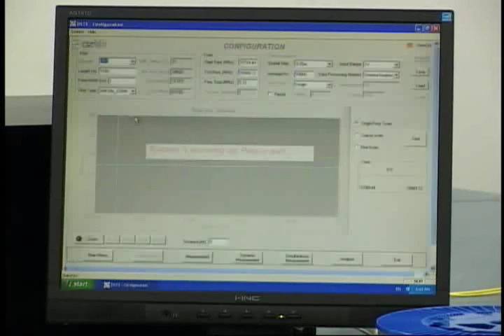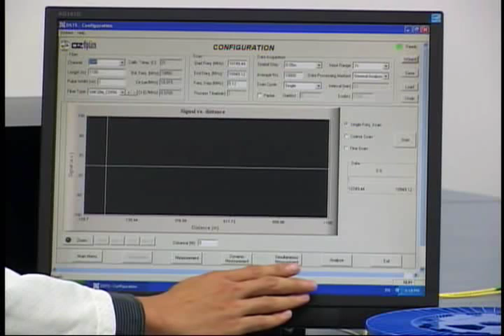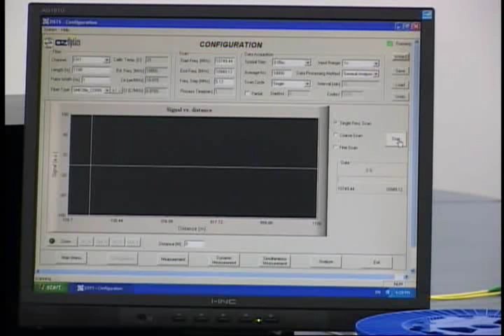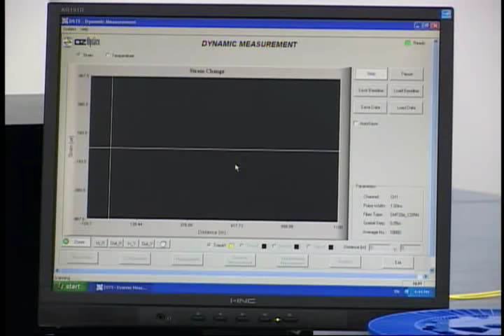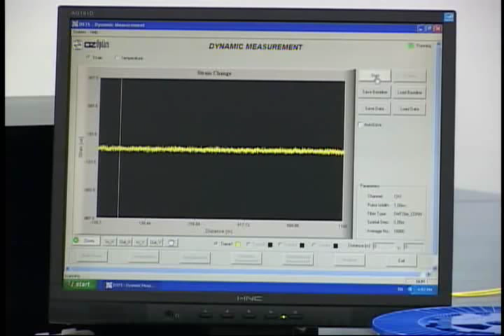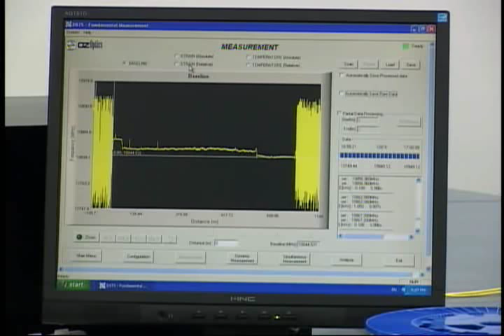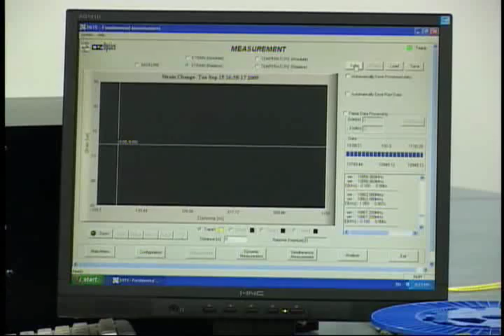Fiber Optic Distributed Strain and Temperature Sensors (DSTS) - Chinese Version